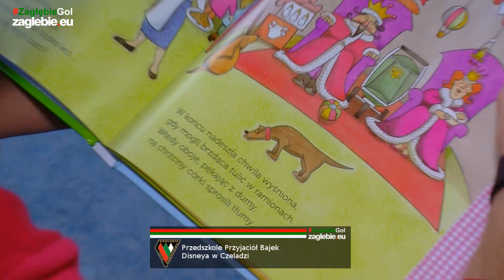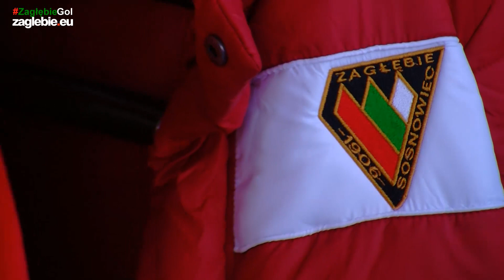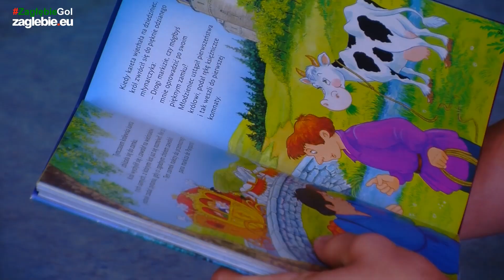Zagłębie czyta dziecom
W czwartek Dawid Ryndak i Łukasz Sołowiej odwiedzili Publiczne Przedszkole Przyjaciół Bajek Disneya w Czeladzi. Nasi piłkarze czytali bajki dla najmłodszych. W materiale fragmenty "Śpiącej Królewny" czytanej przez Łukasza Sołowieja oraz "Kota w butach" czytanej przez Dawida Ryndaka.